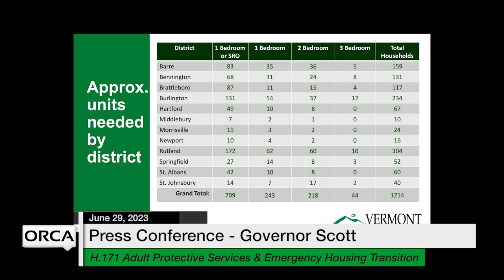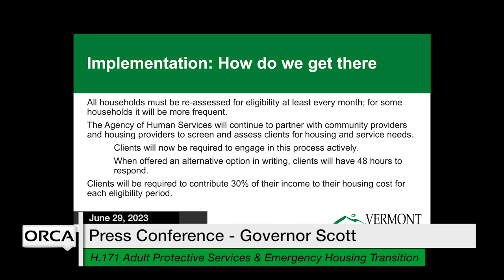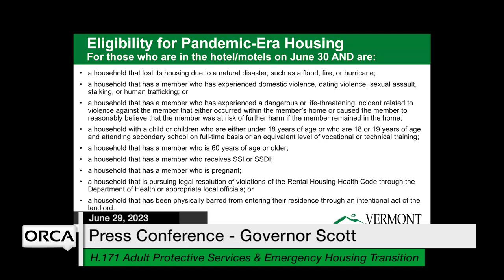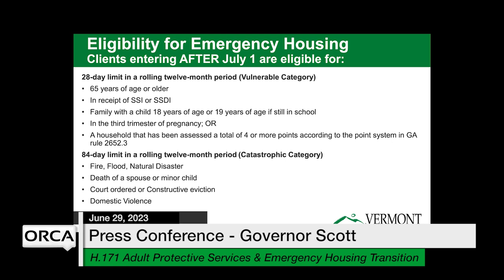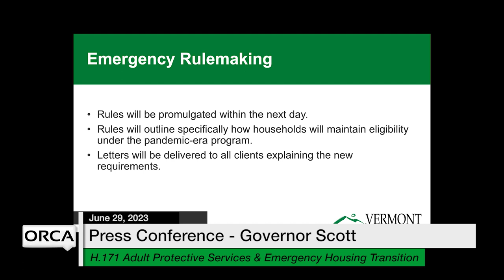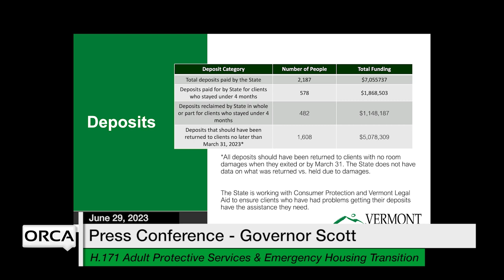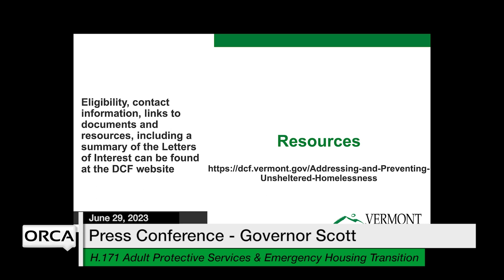Press Conference - Governor Scott and Administration Officials Weekly Update 6/29/2023